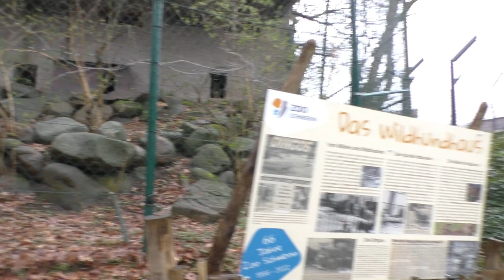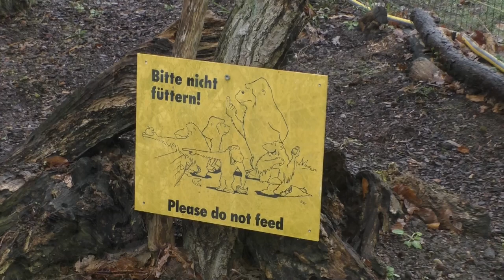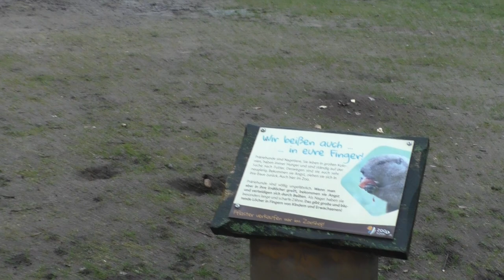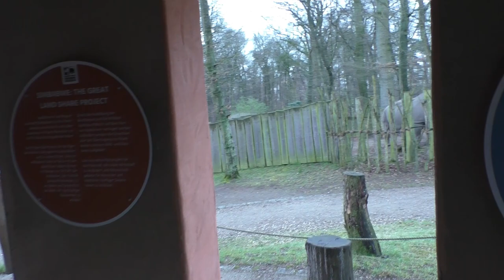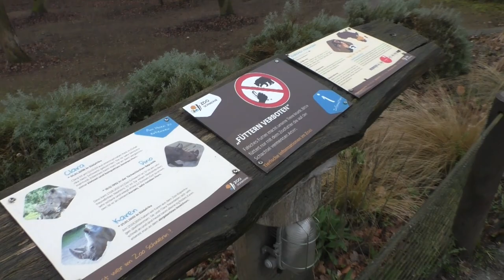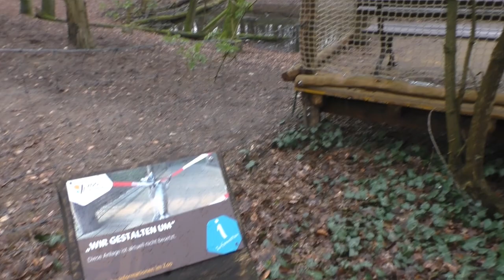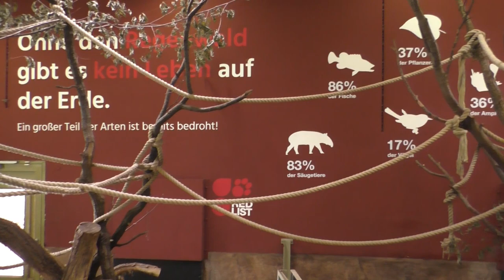Zoo Schwerin, 2024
In het voorjaar van 2024 hadden we ook een aangename eerste kennismaking met kleinere dierentuin Zoo Schwerin. Met haar neushoornperken of zeker het Rote Liste Zentrum en de leeuwen heeft het park enkele bijzondere blikvangers in haar collectie. Combineer dat met een aangenaam tropenhuis en een meer dan prima restaurant? En je hebt een geslaagd dag je uit. Zeker ook een aanrader als je in de buurt bent.

En wie tijd over heeft... de stad zelf heeft ook een prachtig kasteel!